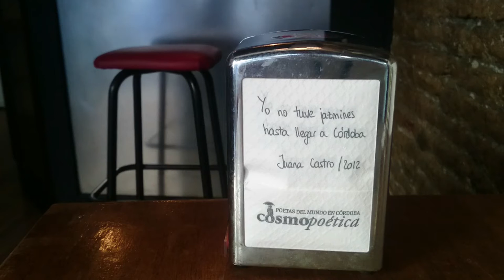Yo no tuve jazmines hasta llegar a Córdoba | Cosmopoética 2016: El inquilino #80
Yo no tuve jazmines
hasta llegar a Córdoba
Juana Castro en Cosmopoética 2012

Llegan las Cosmoservilletas: 12 versos de 12 poetas asistentes a cada una de las 12 ediciones de Cosmopoética se han impreso en servilletas de celulosa y están presentes en diferentes establecimientos de hostelería de la ciudad de Córdoba durante la celebración de Cosmopoética 2016.